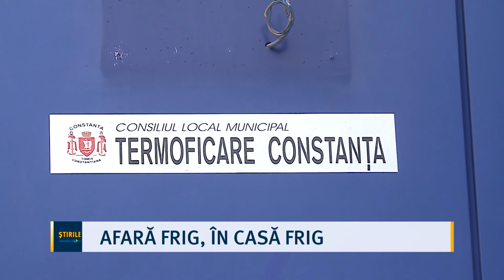Afară frig, în casă frig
„De ce nu se dă drumul la căldură?” - este o întrebare pe care tot mai mulți constănțeni o adresează, în contextul în care temperaturile au scăzut, iar meteorologii anunță valori termice sub normalul acestei perioade. Cu toate că pe timpul nopții vremea este destul de răcoroasă, nu se mai poate relua furnizarea agentului termic. Motivul? Instalațiile sunt prea vechi și nu ar permite repornirea căldurii.